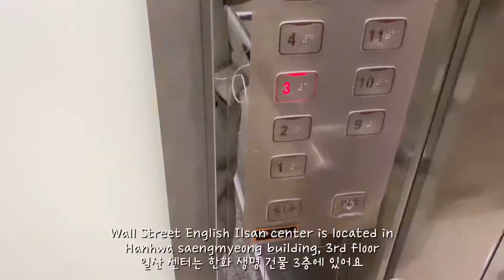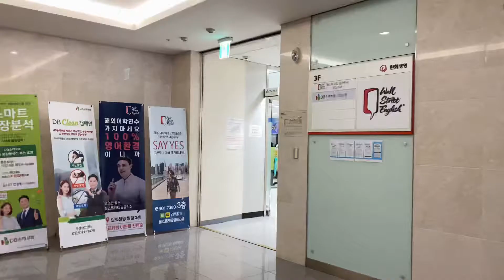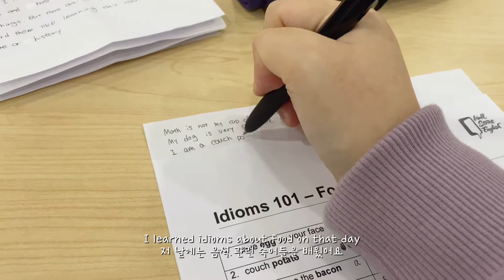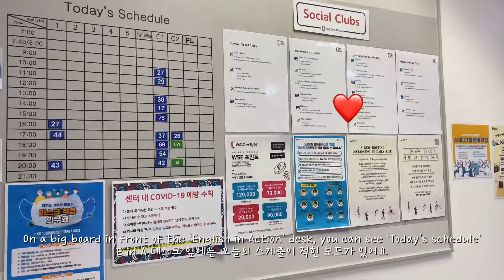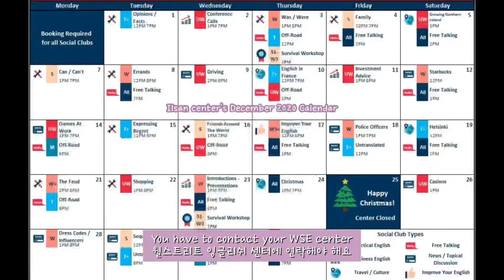브이로그 in 월스트리트 잉글리쉬 | Vlog in Wall Street English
월스트리트 잉글리쉬로 초대합니다~🥰
Welcome to Wall Street English~🥰

영상 촬영, 편집, 대본 작성을 제가 다 혼자해서, 부족한 부분이 있어도 양해 부탁드립니다! 특히 문법은 정말 자신이 없어요!😊
I did all of recording, editing and writing a script by myself, so I hope you will understand if there is anything deficient! Especially, I'm not confident with grammar😅

🎬: VLLO